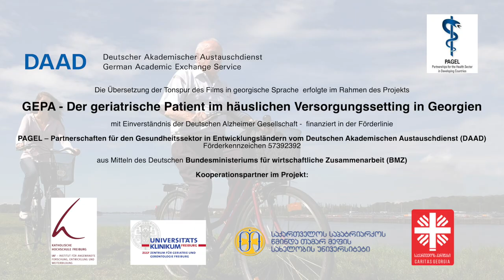მკურნალობა და დიაგნოსტიკა (Demenz: Diagnose und Behandlung - in georgischer Sprache)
დემენციის დიაგნოზი და მკურნალობა - როგორ არის ექიმის მიერ დიაგნოზირებული სხვადასხვა დემენცია და როგორ მკურნალობენ ისინი?

Diagnose und Behandlung von Demenz – Wie werden unterschiedliche Demenzerkrankungen vom Arzt festgestellt und wie werden sie behandelt?